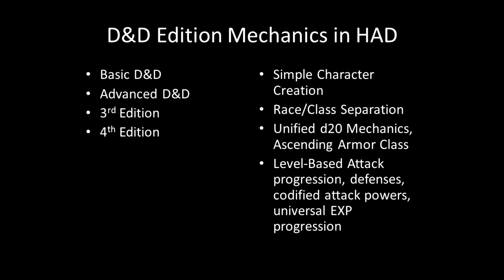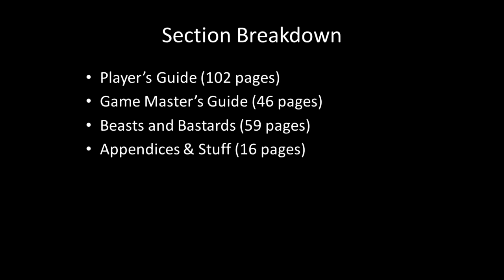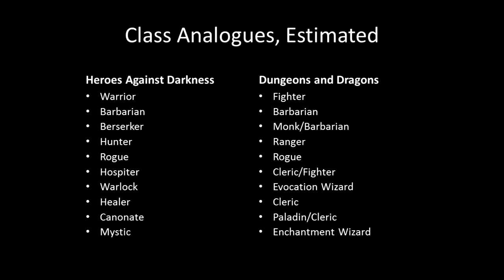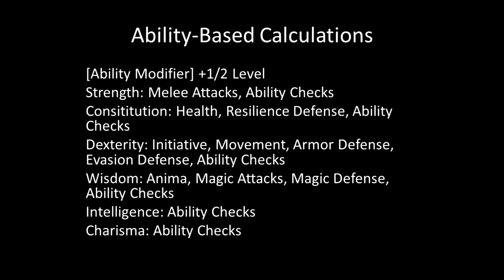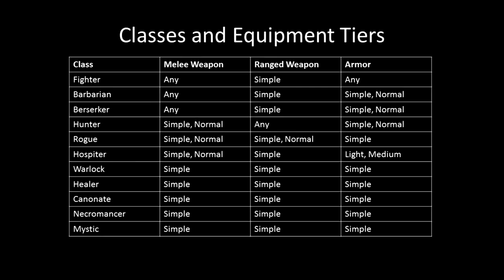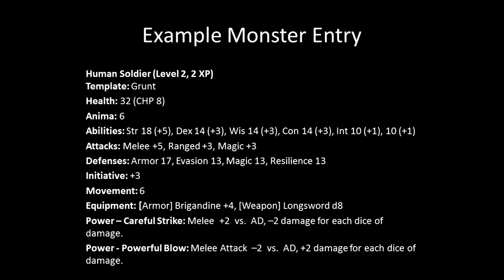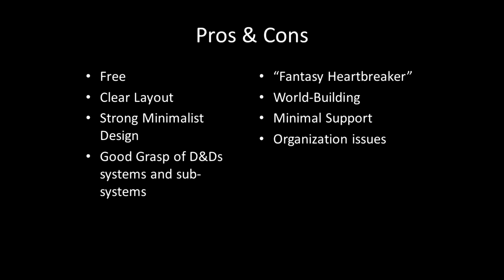Gaming Monk Review #1: Heroes Against Darkness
For his first-ever review, the Monk tackles a neo-school hybrid of old-school and modern D&D and see if its another heartbreaker.

EDIT: I forgot to mention about the game's lack of a real skill system. I didn't put it in because that being a downside is a debatable matter.